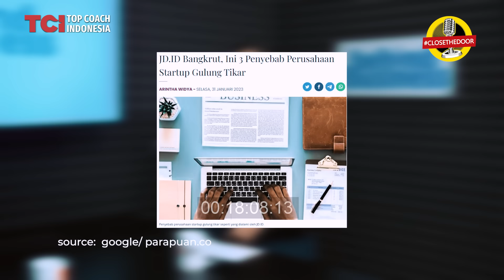LEADER ANDA TOXIC & NARCISSISTIC? SEGERA RESIGN! BONGKAR CIRINYA BARENG HASAN ASKARI - PART 1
Episode Behind The Business kali ini telah hadir seorang luar biasa yaitu  @hasanaskari7 . Hasan Askari merupakan konsultan HR.
Pada episode ini kita akan kupas tuntas tentang leader atau pemimpin seperti apa yang baik. Seperti apa leader yang narsistik, agreeable, disagreeable dan leader sadisme.

00:00 Intro
00:37 Konsultan HR Hasan Askari
04:32 Agreeable vs disagreeable
07:33 Disagreeable people vs narsistik dan tanda-tandanya
11:13 Dampak dari orang narsistik dengan adanya sosial media
16:10 Apakah business owner bisa tahu leader diperusahaannya narsistik?
18:28 Dark triad personality
21:45 Apa itu psikopat?
23:28 Contoh kasus orang kaya mencuri uang orang miskin
23:40 Kepribadian sadisme
27:53  Mengeliminasi pemimpin
33:16 Leader yang sengaja menciptakan konflik

konsultan hrd hasan akari,politik kantor dan leader narsis,kepribadian sadisme,narsisme,personality disorder,gangguan kepribadian narsistik,tom mc ifle hasan askari,personality disorders,hasan askari,kepribadian narsis,leader narsis,teman narcissist,ciri disagreeable,Agreeable vs disagreeable,LEADER ANDA TOXIC & NARCISSISTIC? BONGKAR CIRINYA BERSAMA CONSULTANT HR HASAN ASKARI,HASAN ARKARI PART 1,ciri orang narsisi dan toxic,karyawan toxic,teman narsis